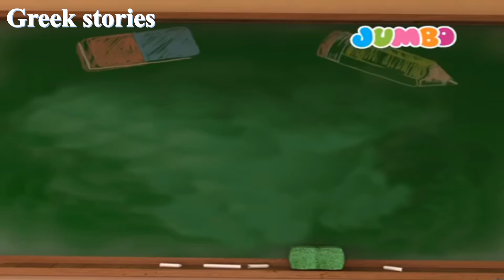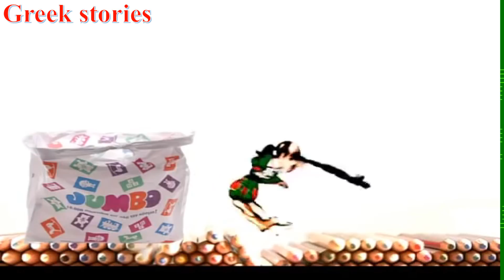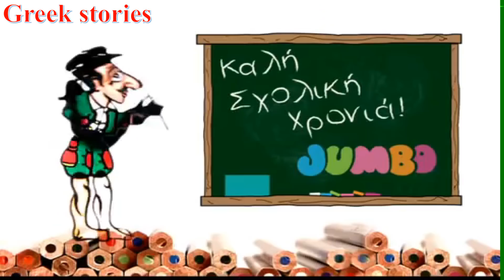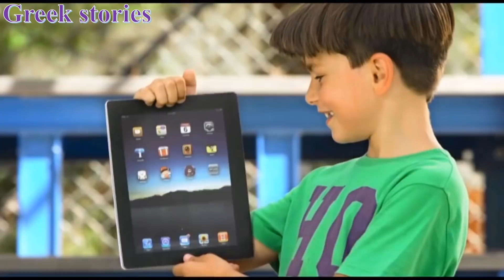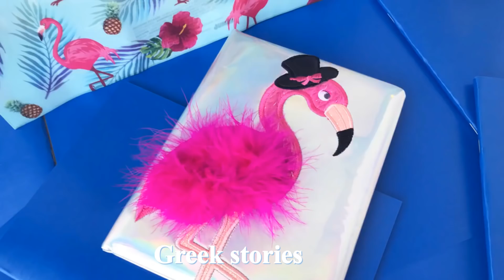10 ΧΡΟΝΙΑ JUMBO ΣΧΟΛΙΚΑ ΔΙΑΦΗΜΙΣΕΙΣ ΕΠΙΣΤΡΟΦΗ ΣΤΑ ΘΡΑΝΙΑ - ΤΖΑΜΠΟ SXOLIKA DIAFIMHSEIS BACK TO SCHOOL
ΚΑΛΗ ΔΙΑΣΚΕΔΑΣΗ - Greek stories

15 ΛΕΠΤΑ ΣΧΟΛΙΚΕΣ ΤΣΑΝΤΕΣ Peppa pig Paw Patrol Barbie Spiderman Cars Thomas JUMBO ΣΧΟΛΙΚΑ 2018 bags